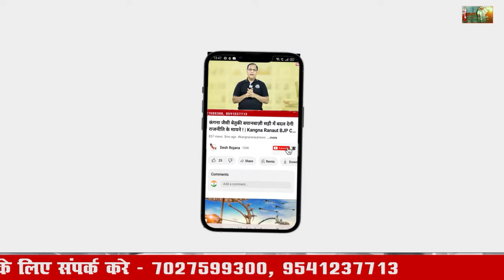हरियाणा के साथ बड़े भाई का हक अदा करे पंजाब | Haryana Vidhan sabha | CM Nayab saini VS Bhagwant Mann